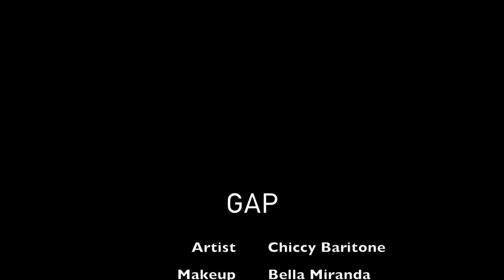Poem "GAP"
Poem "GAP" by Chiccy Baritone